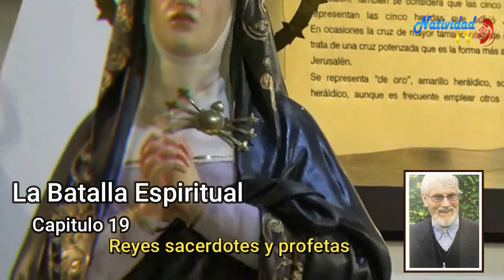La Batalla Espiritual - Capitulo 19 Reyes sacerdotes y profetas